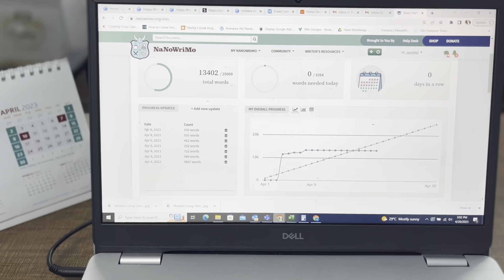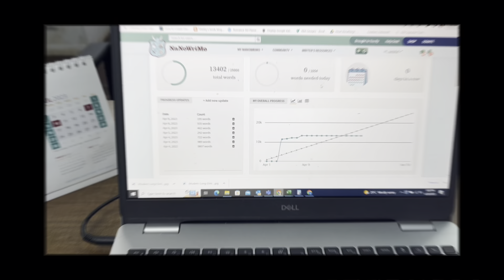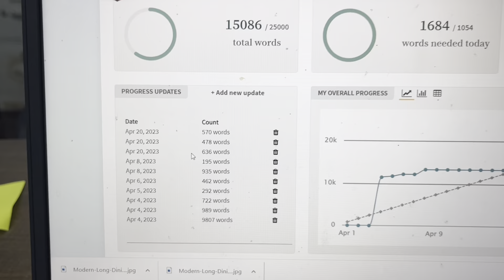Camp NaNoWriMo Week 3 | Failing my Writing Goals, Art Exhibit and Live Performance with a Band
I'm failing April Camp NaNoWriMo and it sucks. We're three weeks in and I'm a good 5k words behind target. There's still some time left and I really hope I make that 25k Word Count.

Write what you love! 💕💕

//Shop My//
•Etsy Store

//ABOUT ME//
Hi, hi, hello my friends. I'm Janisha and I'm so happy you stopped by my AuthorTube Channel - WELCOME! (Don't be a stranger now.) I am currently working on my first novel, which will be the first installment in a Romantic Suspense Series. I love sharing my journey of life and writing, and where the two meet. On this channel you'll get weekly videos about my Writing Journey, Author Platform, Tips and Tricks that I learn along the way and of course a bit of Real Life! I would love to hear from and get to know you, so leave me a comment so we can connect.